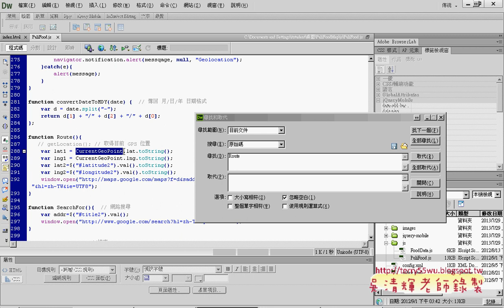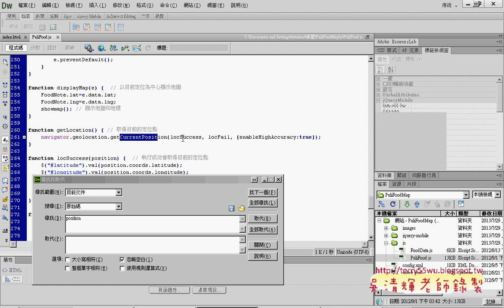01 展示埔里美食範例並改寫艾鍗Android實務 吳老師5